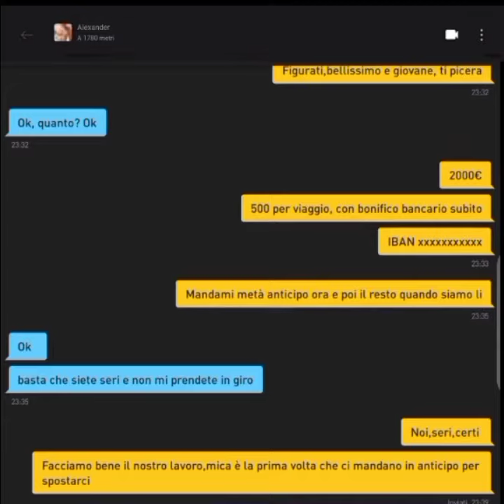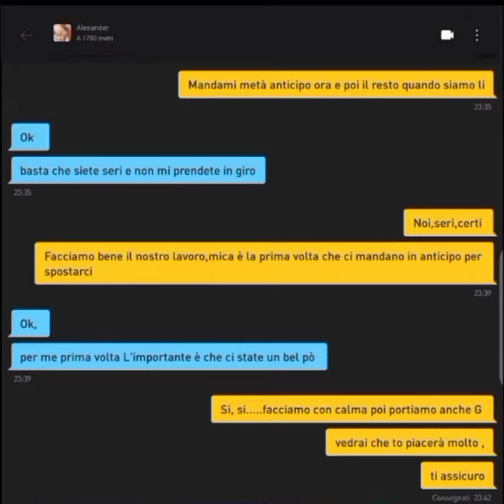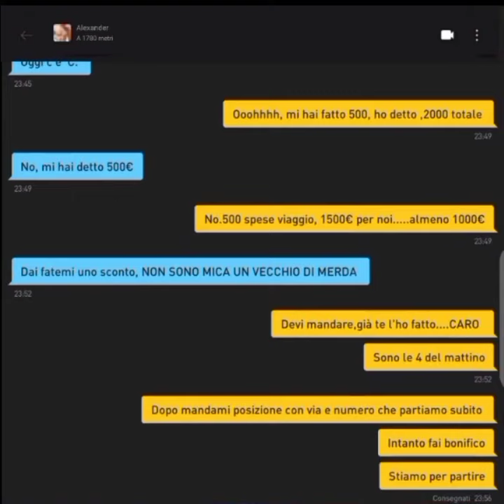Come Luca Morisi ha conosciuto l'escort rumeno Alexander,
le conversazioni tra Luca Morisi, numero uno della macchina della propaganda leghista e l'escort rumeno Alexander, su la gay chat Grindr. Il testo è quello riportato dai quotidian